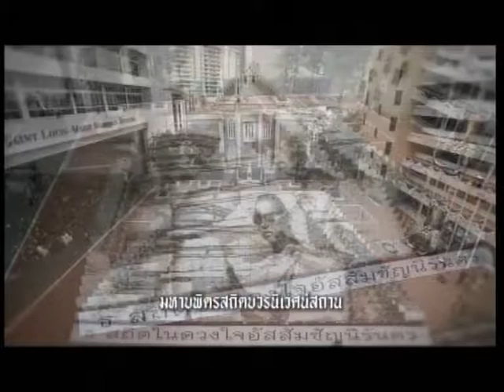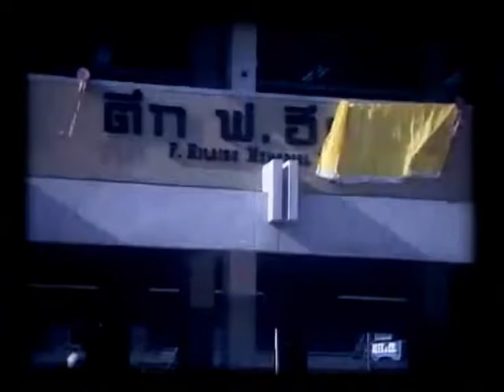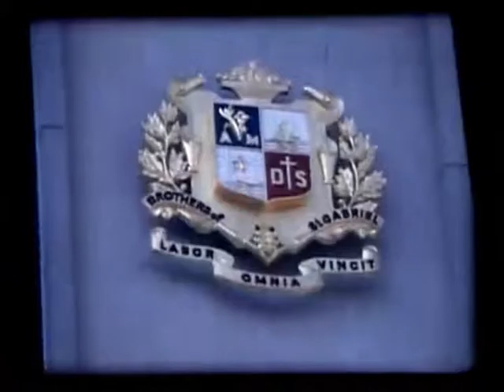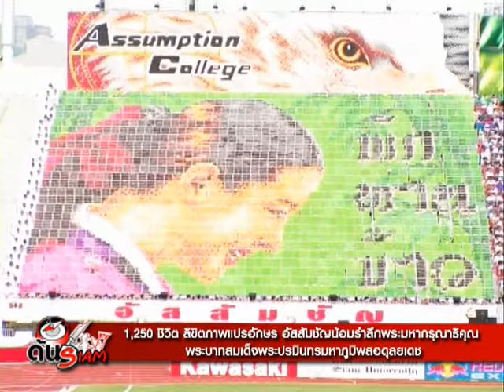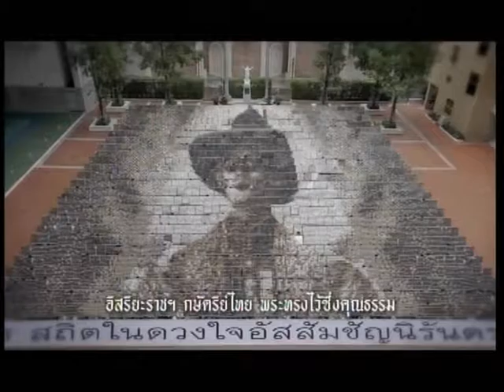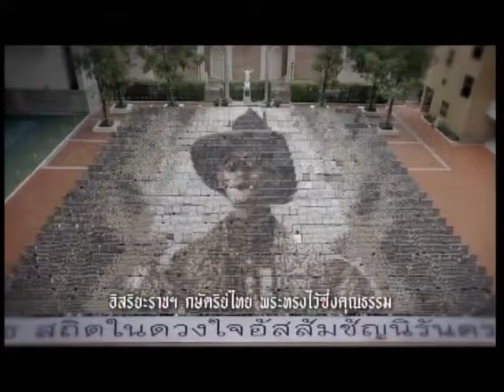1250 ชีวิต ลิขิตภาพแปรอักษร อัสสัมชัญน้อมลำลึกพระมหากรุณาธิคุณ ด้นสยาม 16-11-59